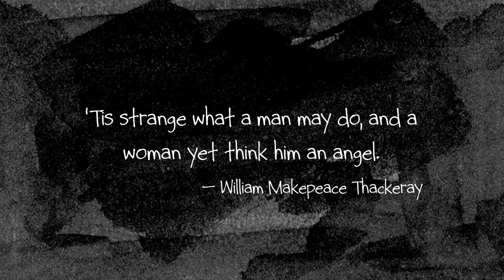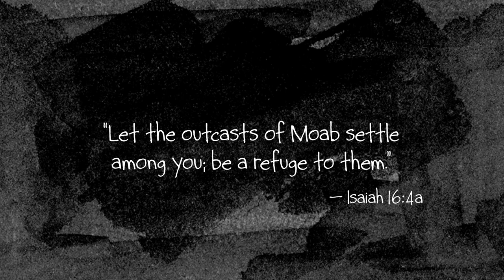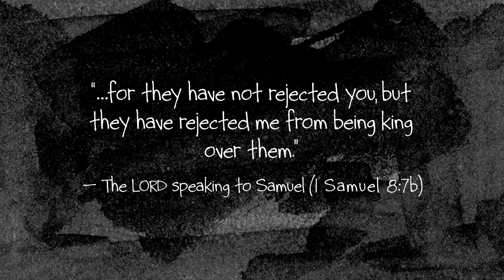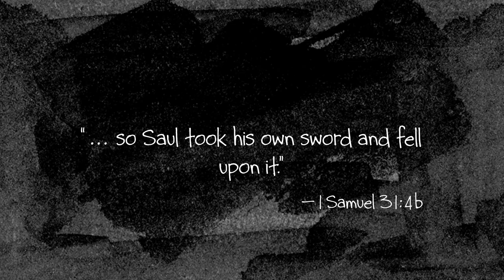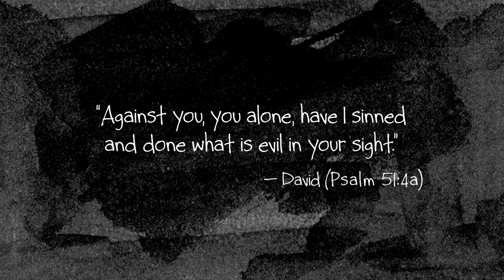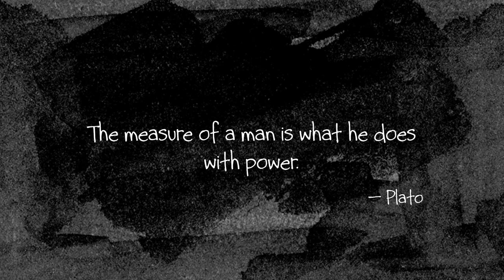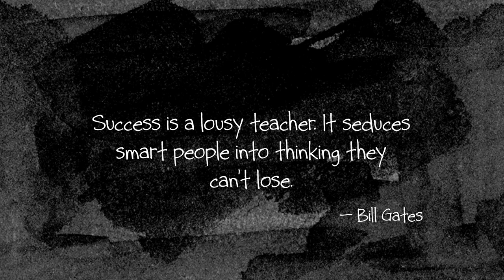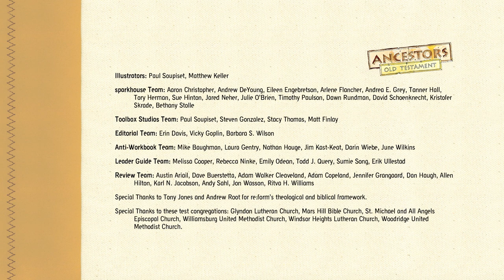Ancestors: Old Testament Vol. 4 (Ruth, David, Solomon)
Ruth: the tenacious outsider / David: the flawed and beloved king / Solomon: the ambitious son

Ancestors takes a closer look at Bible heroes, villains, and everyday folks that God selected to do extraordinary things.  Their strengths, their weaknesses, and their idiosyncrasies are all explored in fine detail, with a cheeky sense of humor, and without pulling any punches.  After all, they were human just like the rest of us.